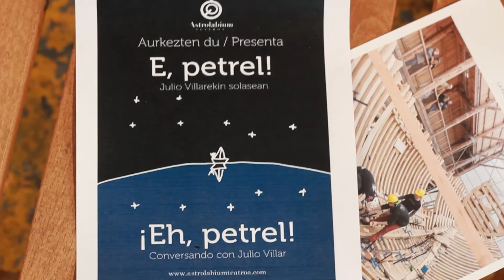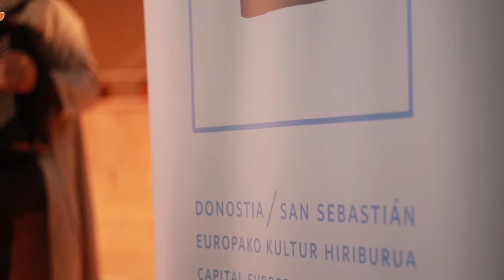Eh Petrel!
Eh Petrel antzezlana Albaolan
Representación de la obra Eh Petrel en Alboala